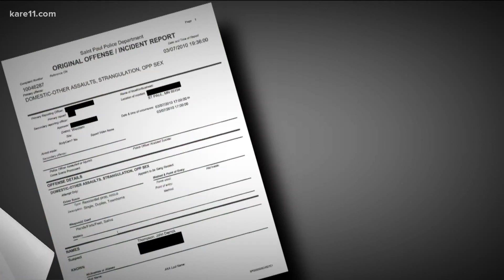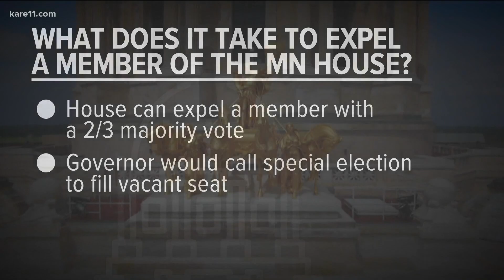DFL Rep. Thompson's attorney releases statement disputing domestic assault allegations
Bipartisan calls mounted Saturday for DFL Representative John Thompson to resign from the Minnesota House amid allegations of domestic assault and a separate ongoing trial for obstruction charges stemming from a 2019 lockdown at North Memorial Health Hospital.